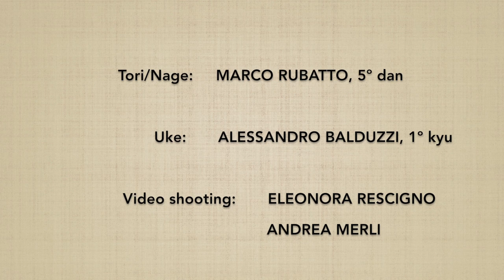JODORI aihanmi KOKYUNAGE 9 - Marco Rubatto